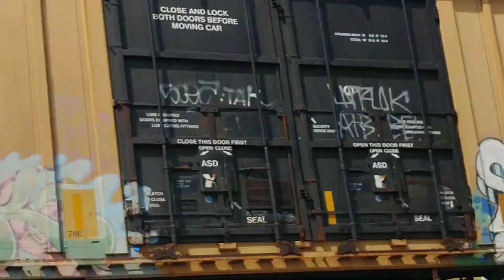NS mixed manifest on track two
Glendale, Ohio Sunday, April 7th, 2019 just around 12:30 p.m.